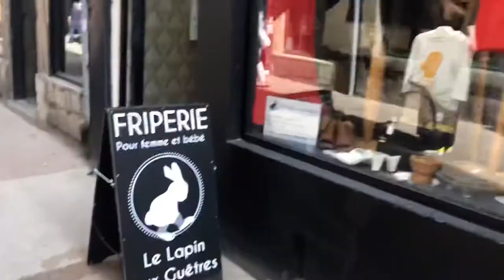Vlog 1: Saint-Étienne vlog 2021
Saint-Etienne là một tỉnh cách Lyon 45’ đi tàu.  Nó không quá lộng lẫy như Paris hay những thành phố khác. Các bạn nào đi du lịch ở Pháp nhớ ghé qua thăm mình nhé 😘

©️Bản quyền thuộc về Lai Hang Nga
©️Copyright by Lai Hang Nga 👉🏻 Do not Reup